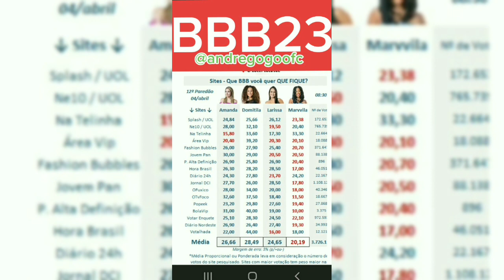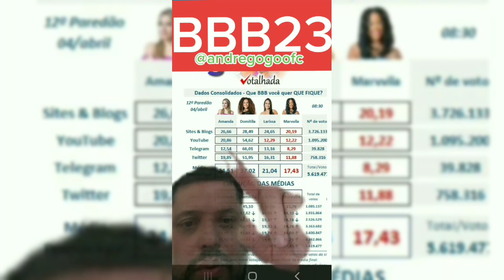BBB 23 AGORA: ENQUETE DAS 8Hrs 04/04 ATUALIZAÇÕES DA VOTALHADA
PIX TELEFONE
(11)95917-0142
Seja membro deste canal e ganhe benefícios:

MUITO OBRIGADO!